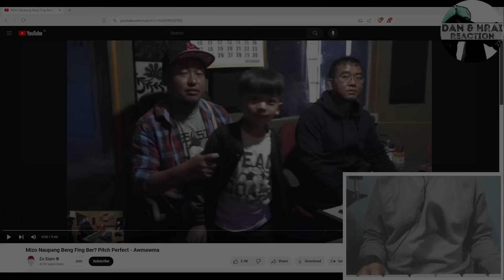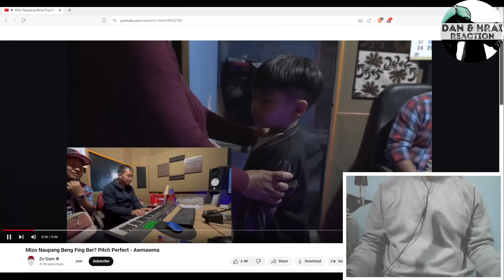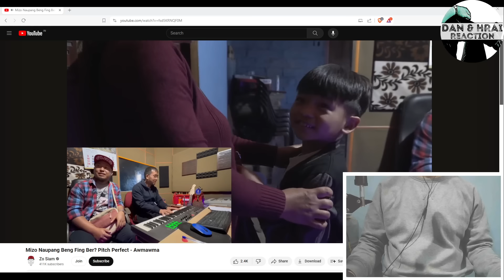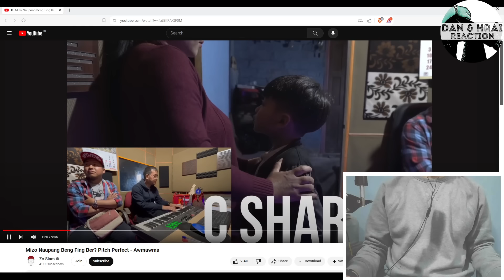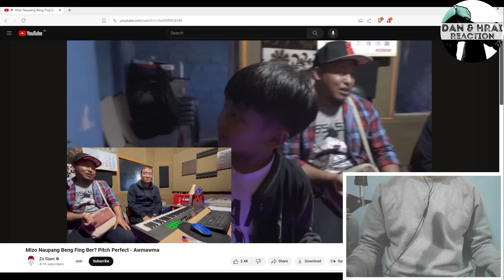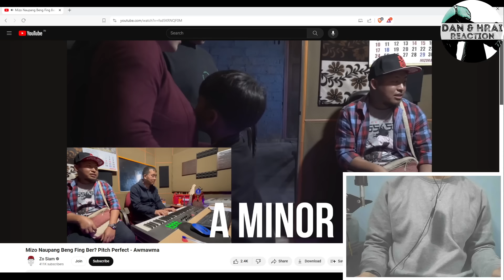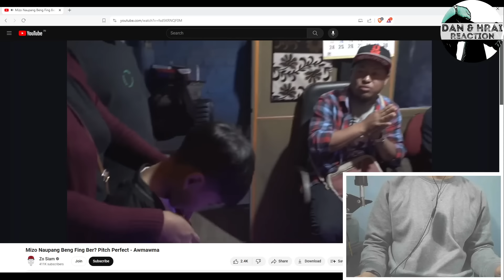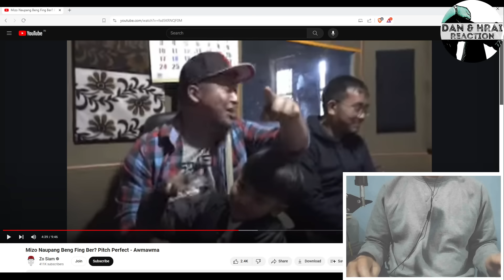MIZO ten pitch perfect kan nei ve reng mai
Whatsapp group siam a ni a awm duh kan awm a nih chuan a a hnuai a link ah hian in lo click mai dawn nia